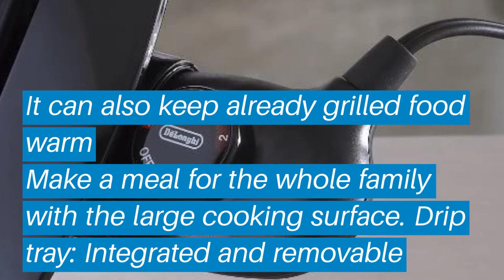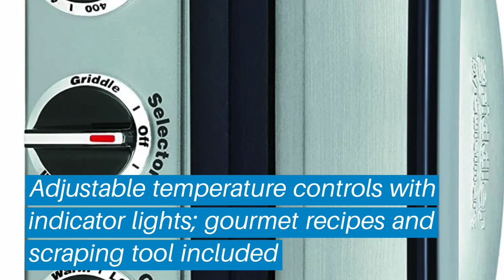Top 5 Best Best Electric Grills: Best Electric Grills Reviews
Top 5 Best Best Electric Grills: Best Electric Grills Reviews | Top Best Best Electric Grills (Buying Guide)

✅ Are you Thinking to purchase the best Best Electric Grills? This video will help exactly which are the best budget Best Best Electric Grills on the market today.

⬇️Click to Show More⬇️

Delonghi BG24
George Foreman GRP3060P
Cuisinart GR-300WS
Presto 07061
Cuisinart GR-4N

Don’t miss this in-depth review of the best Best Electric Grillss for the money, and enjoy your first or new Best Best Electric Grillss buying.